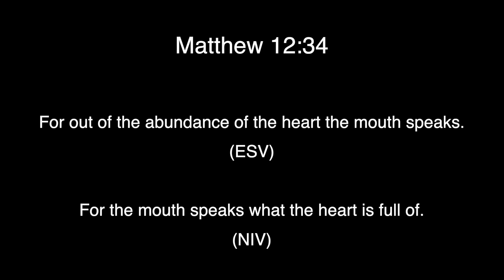The Artist’s Heart: How your spiritual life drives your creative process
Art has the power to calm a savage beast, and the power to ignite a movement. It can bring you peace as you drift off to sleep, and it can inspire you as you to slay the dragons you face in your personal life and your work.
But what does your art say about you?
What is the impact of the work you create?... upon your fans, your patrons, and your colleagues?
And what is the connection between your heart and your soul and the creative projects you bring into this world?

INSTAGRAM FEED - For your creative soul!